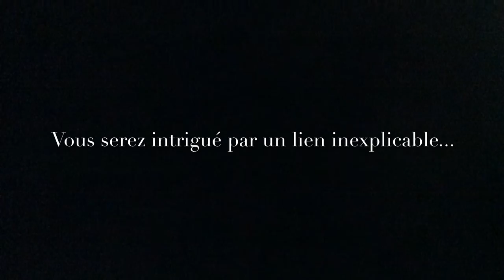Booktrailer "l'enfant qui voyait des démons" de Carolyn Jess-Cooke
Booktrailer réalisé en mars 2017 par les élèves en Littérature et société